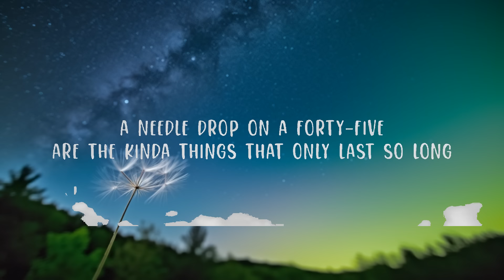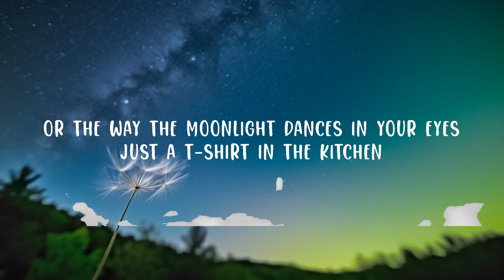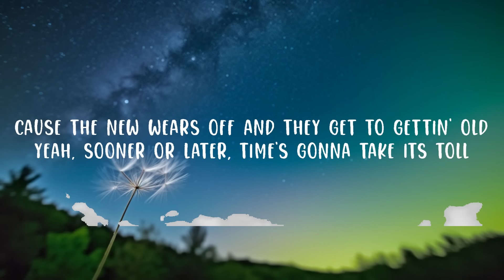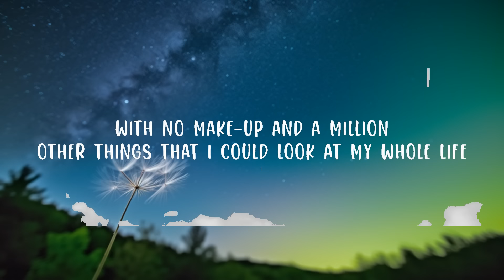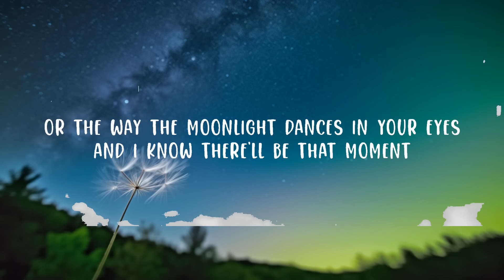Luke Combs - Forever After All Lyrics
(Lyrics):
[Verse 1]
A cold beer's got twelve ounces
A needle drop on a forty-five

[Pre-Chorus]
When the new wears off, and they get to gettin' old

[Verse 2]
The FM station on the outskirts
All fadin' out like I always knew they would

[Pre-Chorus]
'Cause the new wears off and they get to gettin' old

[Guitar Solo]

[Chorus]
But Heaven knows it, that won't last too long

[Outro]
After all

Forever After All

Forever After All Lyrics,Forever After All,Luke Combs Forever After All,Forever After All Luke Combs,Luke Combs,luke combs,forever after all,forever after all lyrics,They say nothing lasts forever,But they ain't seen us together,Or the way the moonlight dances in your eyes,And I know there'll be that moment,But Heaven knows it that won't last too long,Maybe some things last forever after all,The good Lord calls one of us home,Some things last forever after all